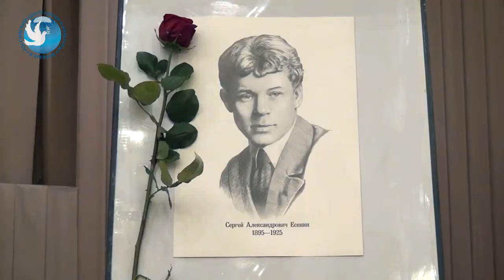Вечер Есенина в Посольстве России в Армении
29 января в посольстве Российской Федерации в Армении в рамках проекта "Дипломатические ноты" состоялся литературно-музыкальный вечер "Ну и все же душа не остыла…", посвященный Сергею Есенину.
Чтец Анна Микаелян, пианист Армен Агаджанян и певец Артур Агаджанов оживили перед зрителями воспоминания близких Есенина о его жизни и творчестве, автобиографические воспоминания и романсы на стихи поэта.